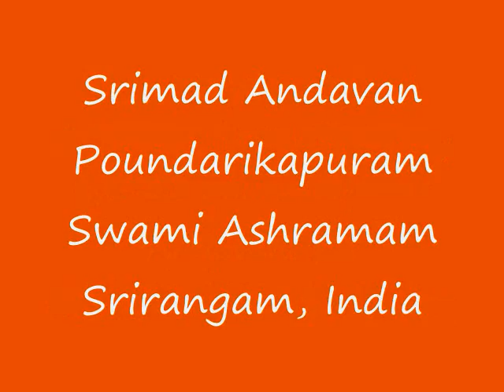Part-21 Sri Paduka Sahasram Upanyasam by Srimad ParavAkkOttai Andavan, Sri Gopaladesika Mahadesikan